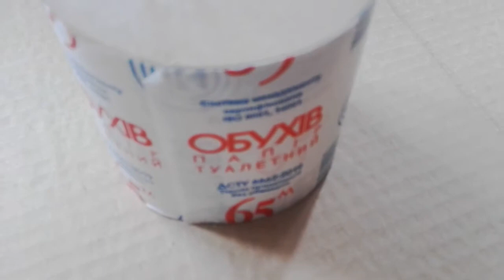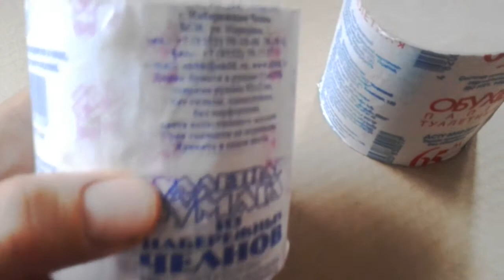У бумаги Обухов появился равноценный аналог-конкурент!